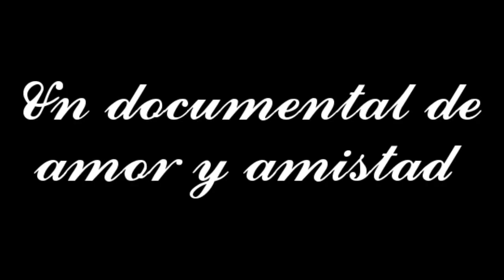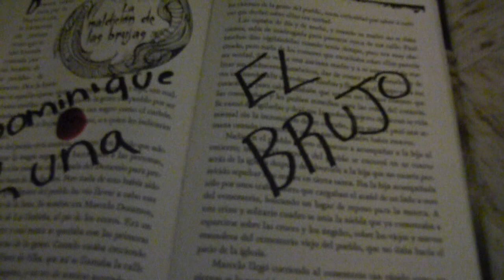LAGRIMAS DE TRISTEZA, TRAILER OFICIAL NEVRAZCA DRAGANZON 2020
documental transexual ,biográfico nevrazca draganzon estreno diciembre 2020